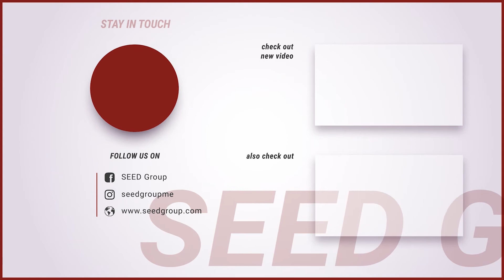Ai Directions at GITEX 2020 | Official Aftermovie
Here are a few selected highlights from the 2020 GITEX Technology Week in Dubai, United Arab Emirates held from 6th to 10th of October, featuring our partner, Ai Directions.

WHAT'S NEXT?

👉 Find out if you are eligible to become a royalty partner